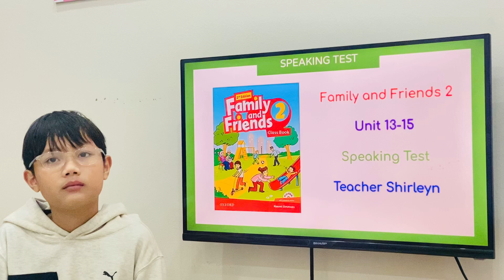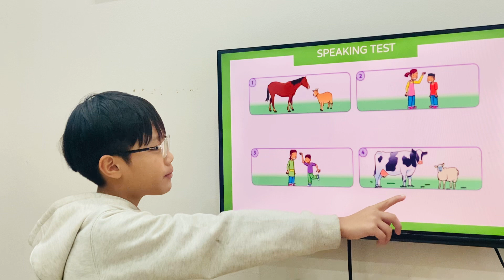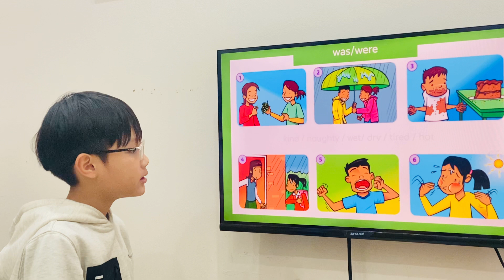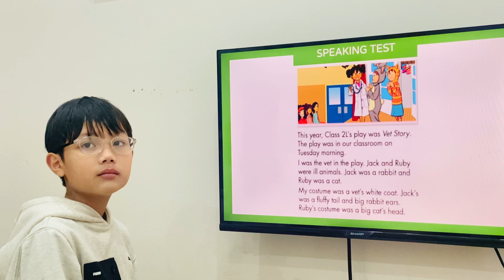26 January BE 2567